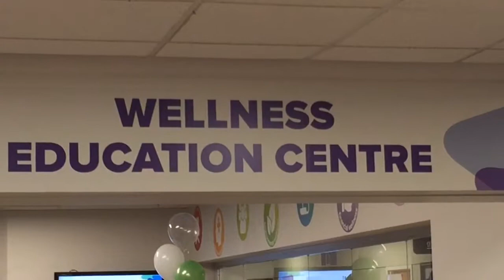Wellness Education Centre, Western U